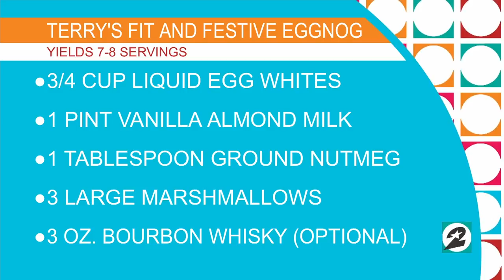health habits s 4